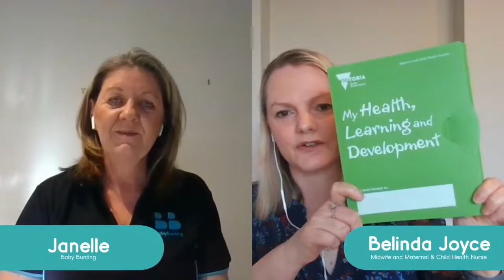S02E44 - First Visit With a Maternal Child and Healthcare Nurse | BABY BUNTING LIVE SERIES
Featuring midwife, maternal & child health nurse, author of ‘Survive and Enjoy Your Baby’, and mother of four, Belinda Joyce. Join us as Belinda talks us through what you can expect from your first visit with a Maternal Child Health Nurse, from safe sleeping for your little one to your own health and wellbeing.